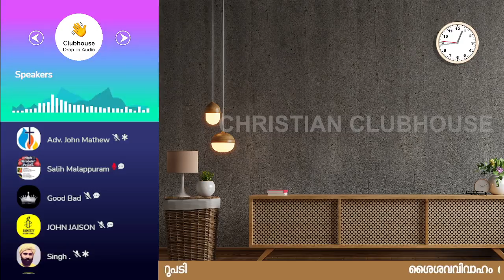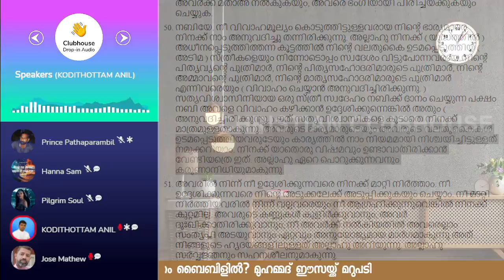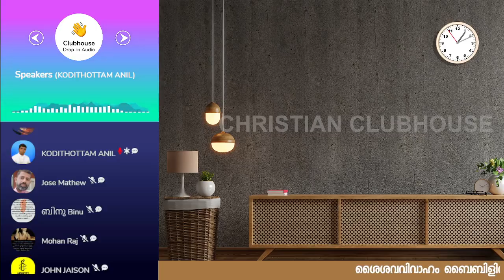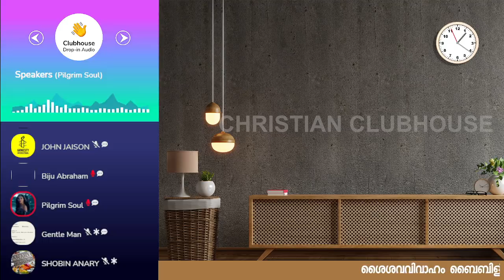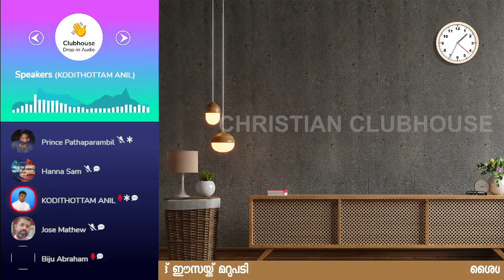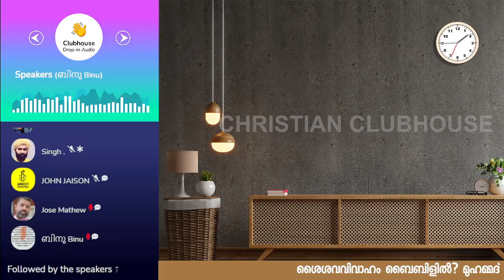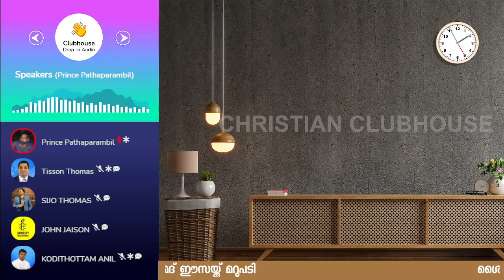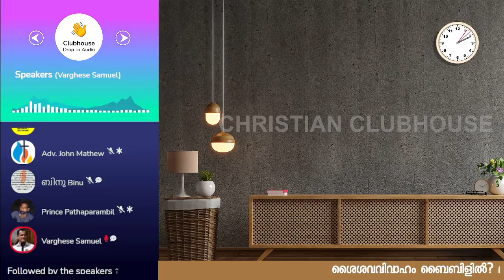ശൈശവ വിവാഹം ബൈബിളിൽ? മുഹമ്മദ് ഈസയ്ക്ക് മറുപടി. Part-4 | Anil Kodithottam | Clubhouse Discussion